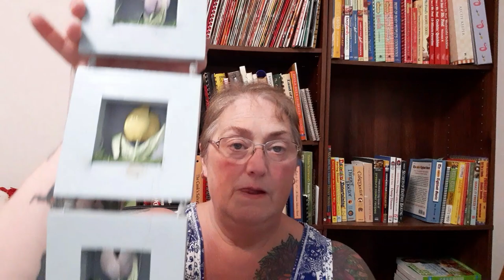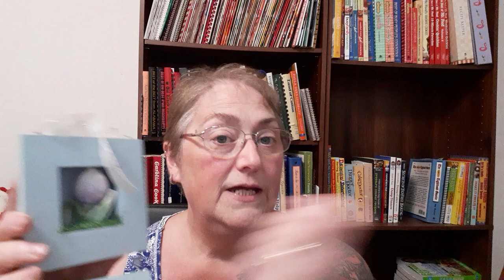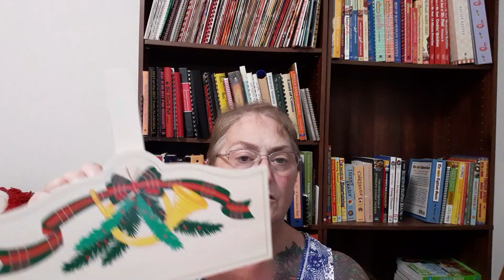WANDA'S THRIFT STORE HAUL & HAPPY MAIL HAUL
Snail Mail:
Kim Maness

Kitchen Tools & Appliances:
6-Ounce Ramekins (Set of 6)
Bamboo Tea Box
Reusable K Cups
Food:

Miscellaneous:
Wet & Forget Shower Cleaner

Health & Beauty
Yes to Coconut, Coconut Oil Stick
Toppik Hair Building Fibers
Toppik Hair Fibers Spray Applicator

Instant Pot Accessories:
3-Quart Instant Pot
6-Quart Instant Pot
8-Quart Instant Pot
3-Quart Stainless Inner Pot
6-Quart Stainless Inner Pot
7-Inch Springform/Bundt Pan
6-Quart Glass Lid
4" Springform Pans (4 pans)
1.5 Quart Stainless Bowl used for Pot In Pot Cooking

Craft Supplies
Heat Gun
Xacto Knife with Cutting Mat
Stork or Pelican Scissors
Mod Podge Matte
Craft Pliers Set